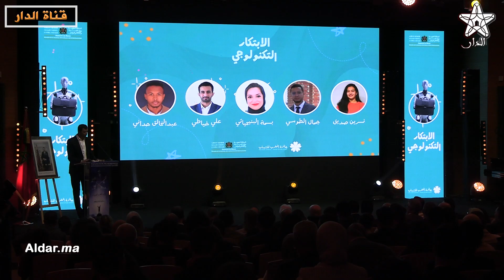الفائزون بجائزة المغرب للشباب يكشفون مشاريعهم ويعبرون عن طموحهم وافكارهم